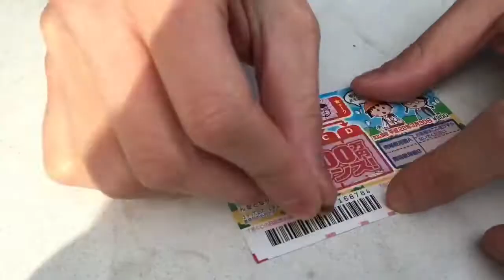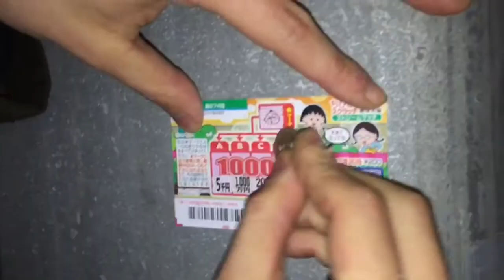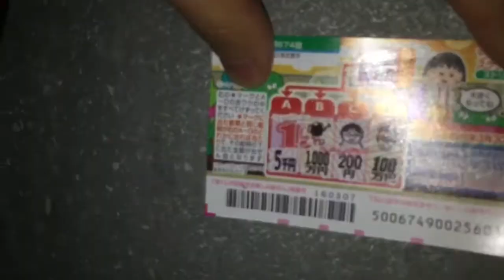《スクラッチくじ》宝くじでプラスが出るまで買い続けよう‼︎2-6日目‼︎